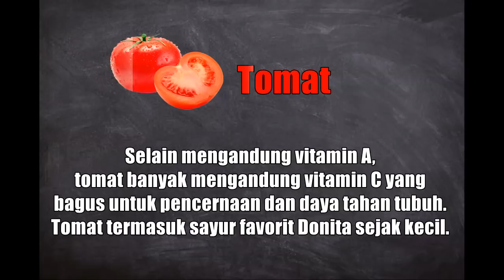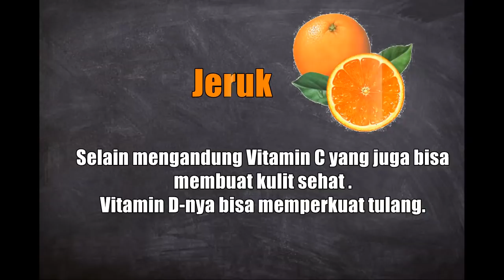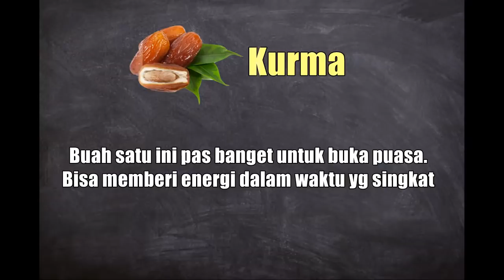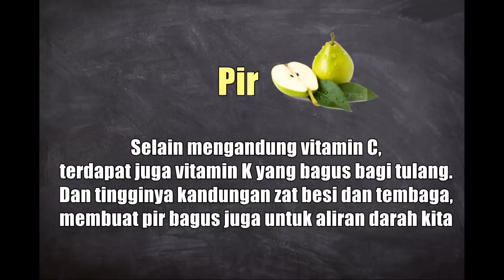Claw Machine Challenge With Zara Cute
Waktu kita ke rumah Zara, kita kasih challenge untuk Zara dengan kita bawain claw machine dan tantangannya kita sediain macam2 buah2an dan sayur untuk dimakan...ternyata seru banget ! Zara pun jago juga main mesin capit dan berani terima challenge makan buah dan sayur yang didapat, meski rasanya macam2..mantab!
Teman2 jangan lupa makan buah dan sayur ya, karena banyak manfaatnya untuk kesehatan tubuh kita..
Love,
Carla Donita

dan